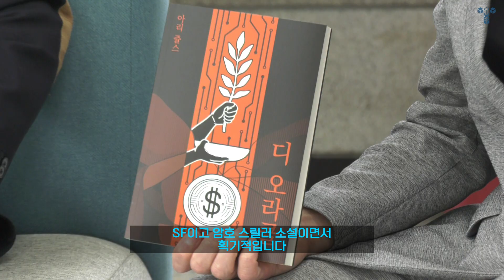[블투TV] 인터뷰 - 체인링크 수석 과학자, 코넬대학교 교수 아리쥴스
국내 최장수 블록체인&암호화폐 매거진 블록체인투데이